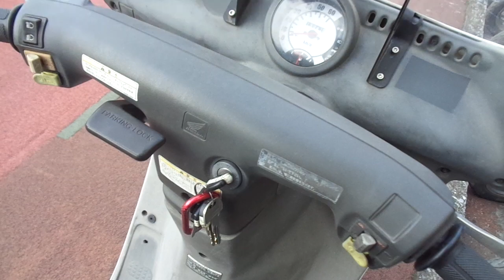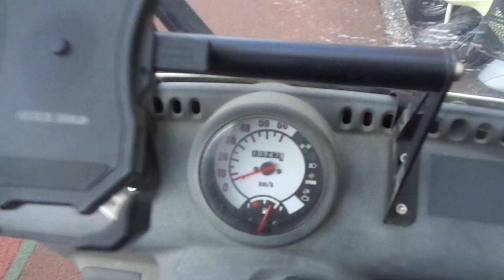ジャイロキャノピー 中古車 バイクショップ名:アットバイク